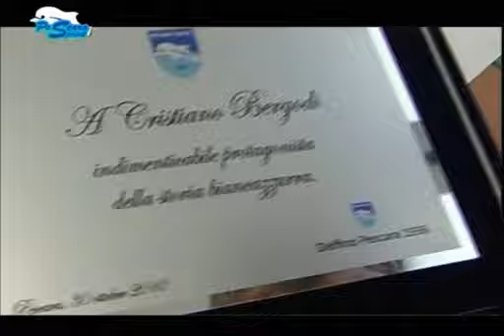Pescara Sprint del 30.10.2010 - Speciale Pescara - Modena 0-2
Massimo Lupacchini e William Carosella commentano a caldo la sconfitta interna del Pescara con il Modena (0-2). Immagini salienti del match e  numerose interviste negli spogliatoi (Di Francesco, Bergodi, Lucchesi, Olivi, Ganci, Zanon e Pellegrini)